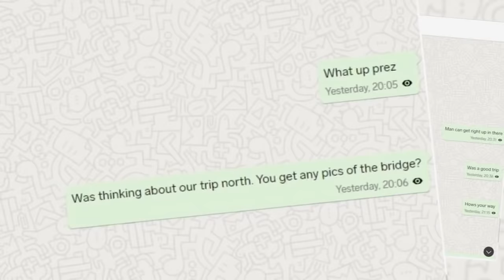Michigan governor not only original target of militia group, feds say | ABC7 Chicago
The roots of the plan to kill Michigan governor Gretchen Whitmer were much deeper than just one governor, according to federal authorities. Full story